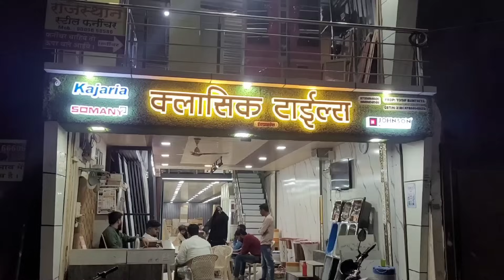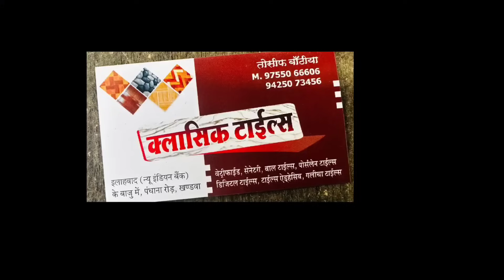राष्ट्रीय राजपूत करणी सेना के राष्ट्रीय अध्यक्ष की हत्या पर खंडवा का सर्व हिंदू समाज निकला रोड पार